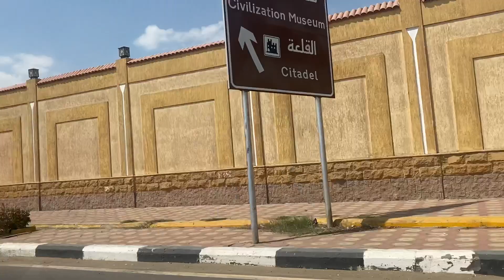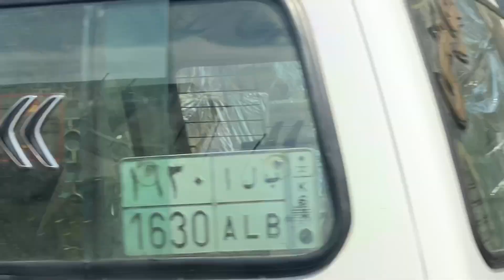جولة قي شوارع مدينة القاهرة بمصر